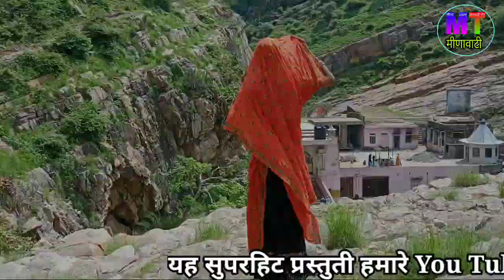Singer Kalu Devta!! काला लहंगा प नजर कुणकी लागी परण्या!! Kavita Cassette Swm!! Full HD Video Songs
👉 WELCOME TO RAJASTHAN MUSIC OF MT MEENAWATI.

      LIKE || SABSCRIBE || COMMENT || SHARE

🎧TITLE :- काला लहंगा प कुणकी नजर लागी परण्या

🎧PRODUSAR :- MT MEENAWATI

🎧DIRECTOR :- KALURAM GAMBHIRA

🎧COPYRIGHT :- MT MEENAWATI

SPECIAL THANKS - MEGHRAJ UKHALANA || GOLU GAMBHIRA || HARKESH RAMSINGHPURA || KHELTARAM JAINIWAS || DHANRAJ SHARODA

SURESH SOLANDA || DILKUSH KHAT || KAMLESH SINOLI || KALURAM DEVTA || RISHIKESH MANI || LOVEKUSH DUNGRI || SUNIL KUMAR JANUN || NK MEENA MUI || VEERSINGH BANOTA || SHERSINGH GAMBHIRA || MUKESH BADOTI || MINTU TAAJI || CHETRAM BANOTA || RAJU MEENA || KALURAM TOKSAPURA || HIMMAT SINGH || KR DEVTA || VISNU MEENA || HARKESH DANCER

     👉CONTECT TO MT MEENAWATI👈

POPULAR SONGS ON THIS CHANNAL

DIKUSH KHAT NEW DJ SONGS 202

SABSCRIBE NOW MY SECOND CHANNAL

           👉MEENA TIGER STUDIO👈

👉IF THERE IS ANY PROBLAM WITH OUR AUDIO AND VIDEO PLZ CONTECT - 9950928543

(DON ' T USE AUDIO VIDEO THUMBNAIL WITHOUT PERMISSION AAL CONTECT COPYRIGHT )